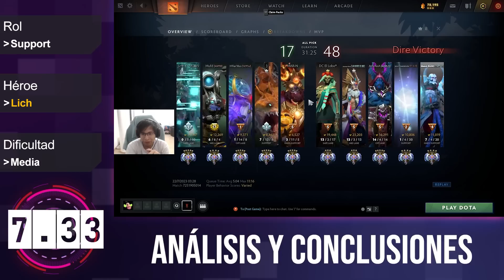Lich ► HARRASEO CONSTANTE Y BUEN CONTROL DE MAPA - Guía Avanzada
Apoya a tu equipo favorito con Parimatch a través del siguiente enlace

El prosor.